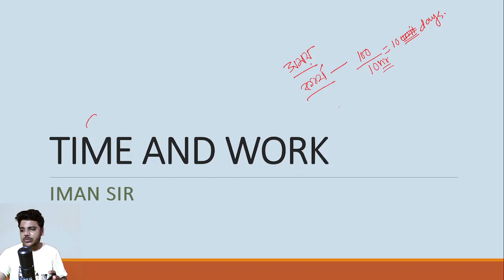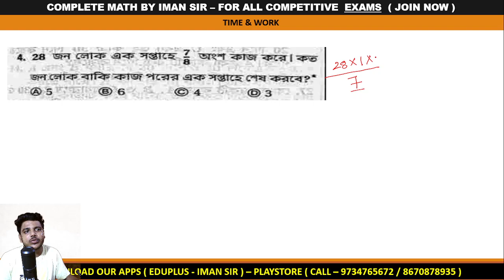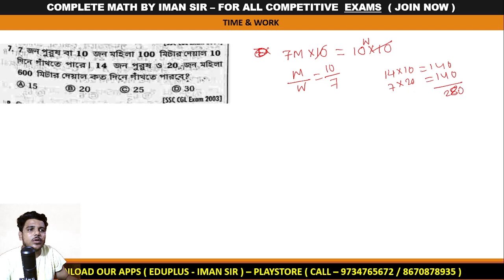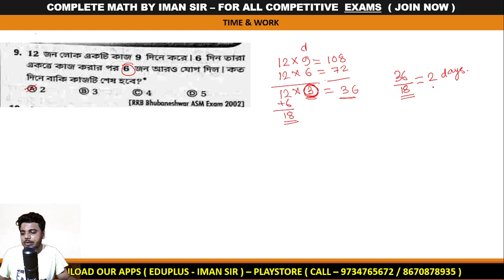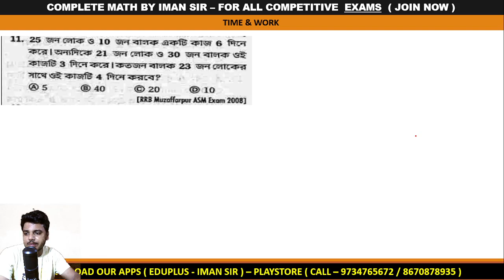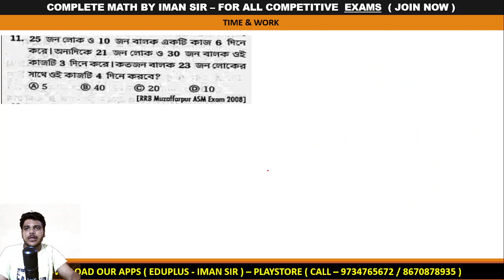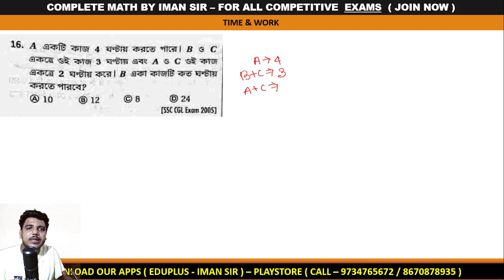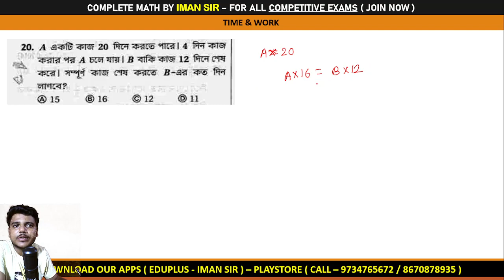TIME AND WORK ( Part-1) | SUBIR DAS MATH BOOK SOLUTIONS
Hello Everyone Welcome to " EDUPLUS Coaching Centre – Burdwan ". I'm IMAN KALYAN GHOSH  Founder of " EDUPLUS Coaching Centre - BURDWAN ".
"EDUPLUS Coaching Centre – Burdwan" is an Educational channel that helps you to prepare for all competitive exams and especially helps you to prepare for 𝐖𝐁𝐏 𝐄𝐱𝐚𝐦𝐬, 𝐖𝐁𝐏𝐒𝐂 𝐄𝐱𝐚𝐦𝐬, 𝐑𝐑𝐁 𝐄𝐱𝐚𝐦𝐬 & 𝐒𝐒𝐂 𝐄𝐱𝐚𝐦𝐬.

📌 𝐃𝐚𝐢𝐥𝐲 𝐋𝐢𝐯𝐞 𝐂𝐥𝐚𝐬𝐬𝐞𝐬 𝐟𝐫𝐨𝐦 𝐒𝐭𝐮𝐝𝐢𝐨
⇛ Mathematics
⇛ GI & Reasoning
⇛ Static GK
⇛ Objective & Descriptive English

Keep Supporting.
IMAN KALYAN GHOSH